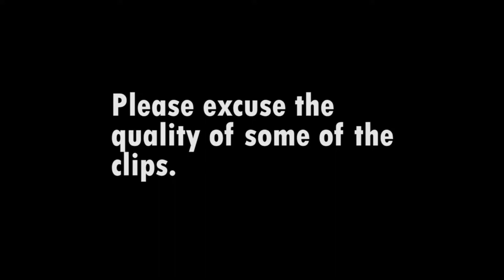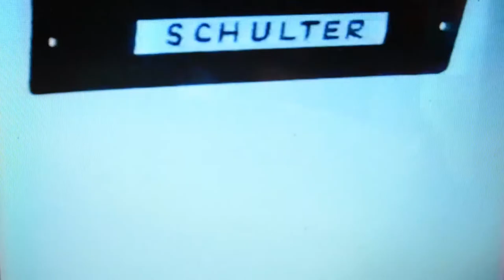Norbert Moutier's Trepanator Review